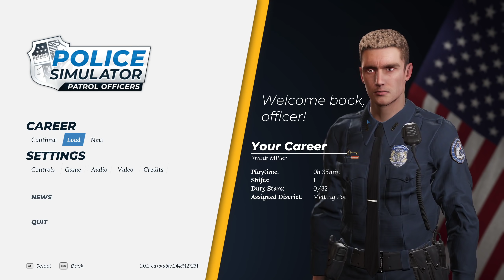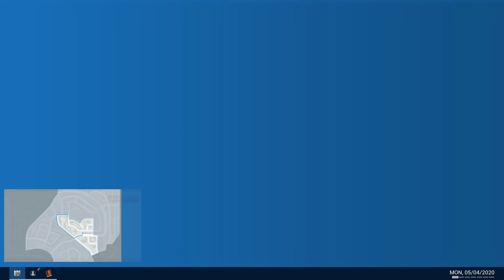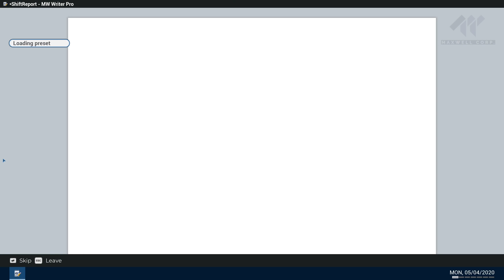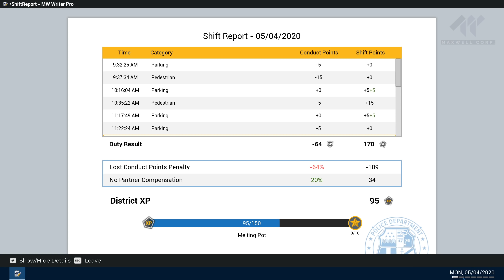Police Simulator: Patrol Officers - Начало полицейской карьеры - Первый взгляд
СИМУЛЯТОР ПОЛИЦИИ - Добро пожаловать в Брайтон! Примерьте значок полицейского и окунитесь в будни офицера полиции из выдуманного американского города. Начните с простых заданий вроде выписки штрафов за парковку, а затем вас ждут дела посерьезнее. Познакомьтесь с жителями Брайтона, станьте частью городского сообщества и ежедневно следите за порядком на своем участке. Действуйте жестко, но справедливо: уважайте закон и накапливайте опыт, чтобы открыть больше районов, участков и обязанностей.
СИМУЛЯТОР ПОЛИЦИИ: Patrol Officers действует динамическая система дорожного движения, которая органично создает транспортные потоки и автомобильные аварии, а также аварийные ситуации, которые могут произвольно возникать во время вашего дежурства. Будьте готовы реагировать моментально! В открытом мире Брайтона вы сможете выбирать участки для своих патрулей и следить за их безопасностью. С помощью системы интуиции ваш офицер сможет найти важные улики во время допросов свидетелей, которые затем могут привести вас к правильному решению, так что обращайте внимание на все слова и поступки. СИМУЛЯТОР ПОЛИЦИИ: Patrol Officers предлагает вам два режима: симулятор для опытных игроков, ищущих наиболее достоверных ощущений, и казуальный — для тех, кто предпочитает спокойно патрулировать улицы Брайтона.